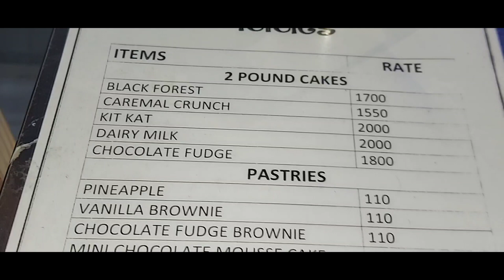Safron Food me Li dawat Dost Se l Nouman Pasha l Black Life l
Saffron Restaurant Menu in Rawalpindi mainly offers Chinese and Traditional foods. It has Chowmein and varieties of Chinese Gravy which is served with Fried Rice. It also servesHomemade Style and mouthwatering Traditional Handi Delights. It also offers range of aromaticBBQ and Food Street Specials like Malai and Afghani Tikka.
Hi
Youtube Family
this is me Nouman Pasha
here for u
if u like the stuff
then plz give appreciation
through liking the videos and susbcribing my channel
thankyou sho much cute persons